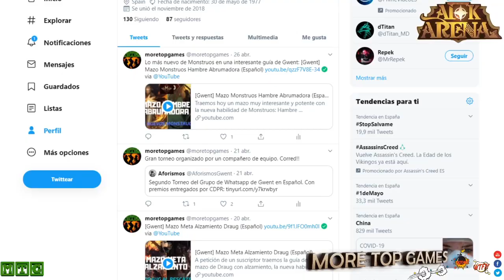SILAS Y NUEVO PARCHE AFK ARENA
Silas llega al AFK ARENA finalmente. Desde Julio del 2020 que conocíamos a este personaje que finalmente llega al juego. Novedades de la próxima actualización. Parche 1.51. 🌐 Contenido AFK ARENA